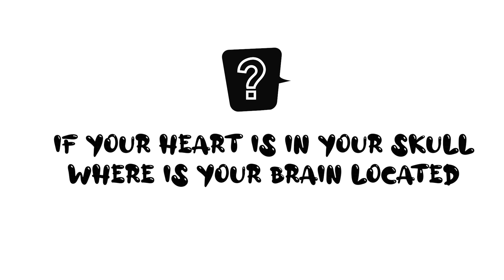Big Brother Naija or 2 Million Naira? || Street Geniuses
We’ve got good news and we are excited!  Evolt Africa is launching her VOX pop episodes called STREET GENIUSES  where we gather opinion and comments on issues or topics from people on the streets of Lagos.

On this episode, we asked people if they’d rather take 2 million naira or free access to contest in the Big Brother Naija reality show?

Of course, different people aired their opinion. Share yours in the comment box below.

Top 5 comments with the highest likes before 8pm WAT 24/05/2022 get 6GB internet Data from Evolt Africa